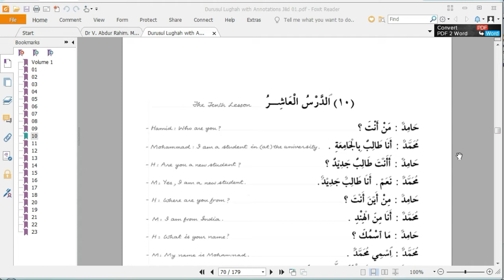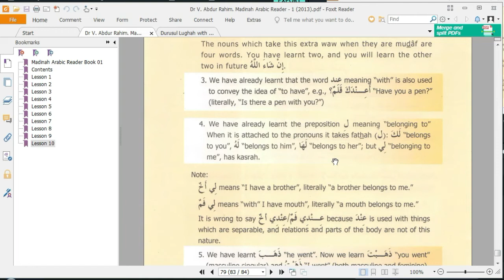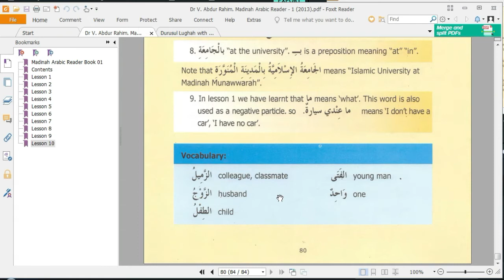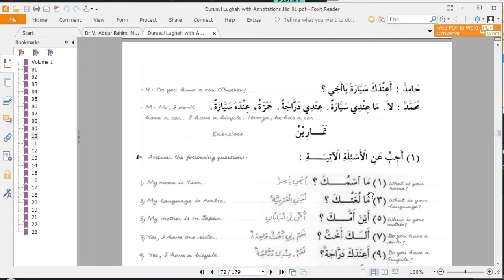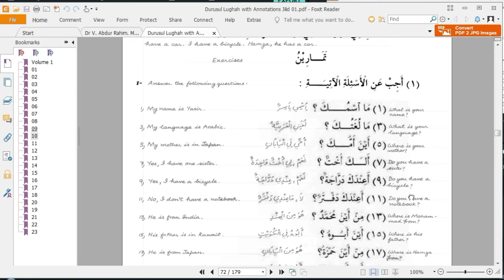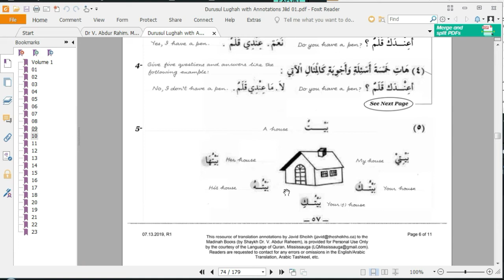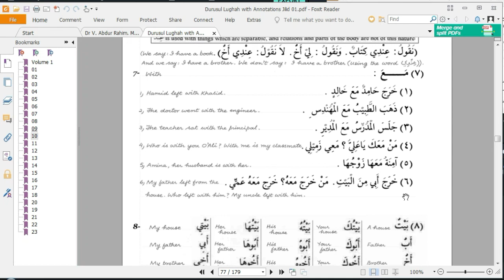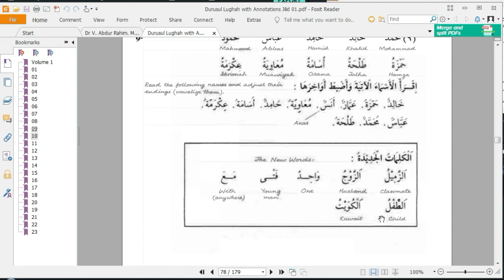Durusul Lughah Pelajaran Bahasa Arab Buku 01 Pelajaran 10